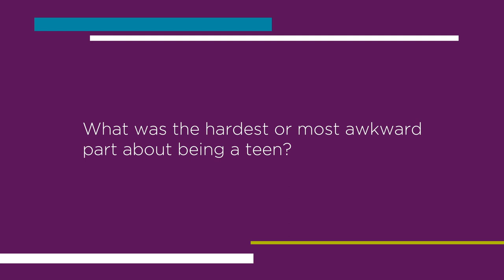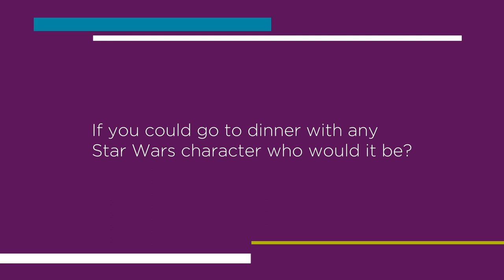Celebrity Spotlight: Daisy Jade from the Pittsburgh CW’s Green Team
Finn had the opportunity to chat with the bubbly and positive Daisy Jade, actress and TV personality from the Pittsburgh CW’s Green Team. In this video, Daisy talks about her time as a teen, her professional life and how to handle rejection.

In our Celebrity Spotlight series, Navigating Teen Life ambassadors interview local and national celebrities to talk about the hardest parts about being a teen, what they wish they would have known, and the advice they would give now.